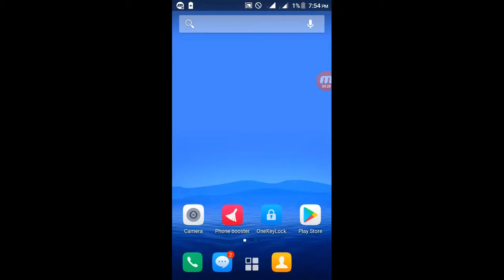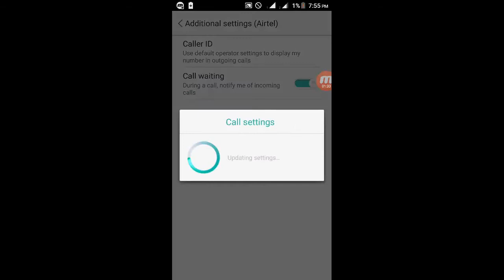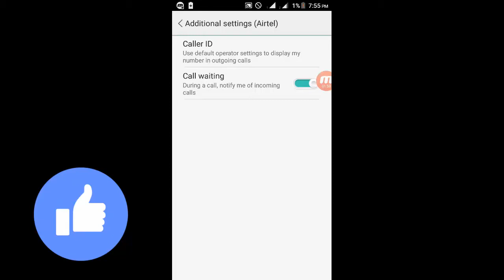How to active waiting call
Hello viewers
Today I show you how to turn on call waiting
Many of dosent know how to use this feature in cell phone.
 So here is a method on how to activate call waiting..This tips very important for
andriod user. you do not undersant please comment box.

your friends and social media.